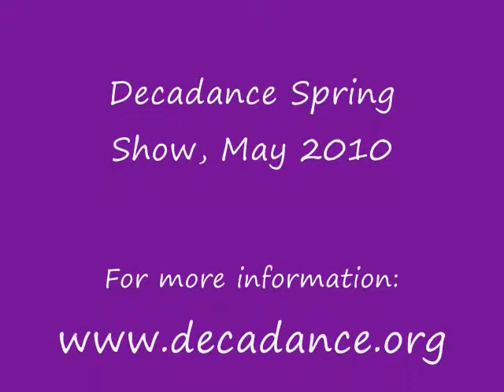Deca Show 11short.wmv